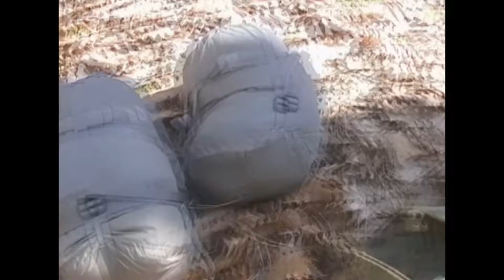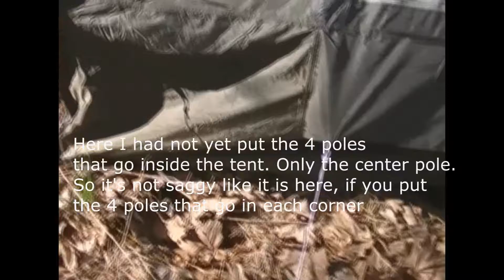Spring Camping Trip Prt 1 Cabelas outback lodge tent review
Went camping to Hoosier National Park. In this Video i review the Cabelas Outback Lodge 8x8 tent.